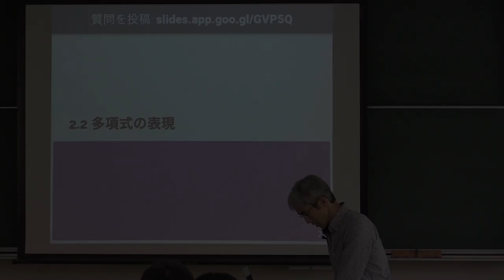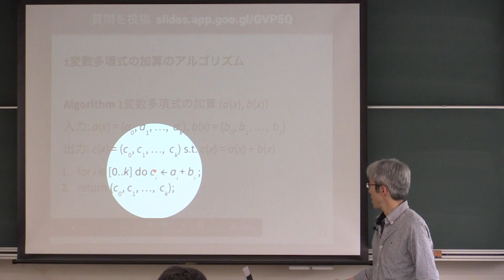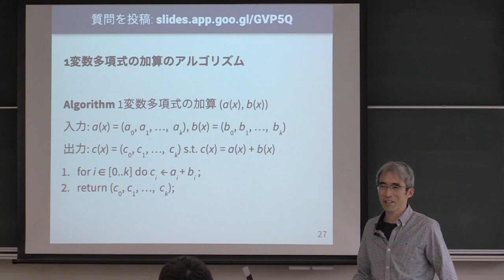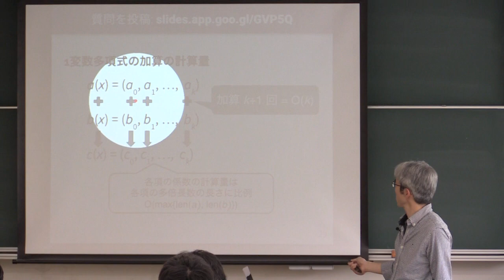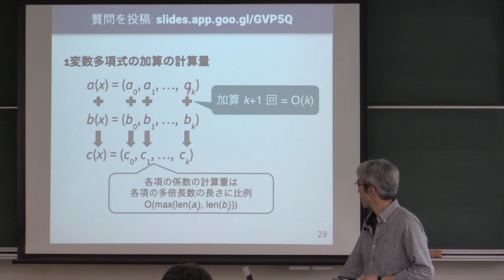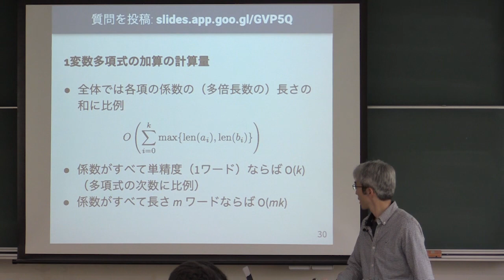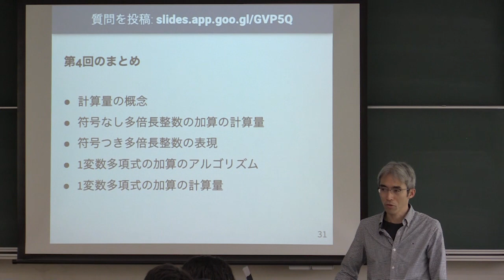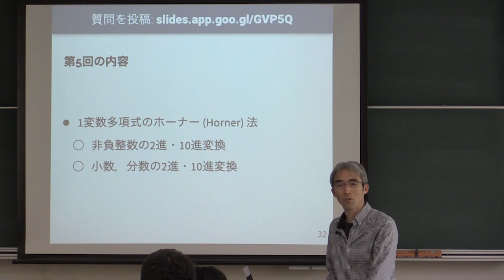計算機数学 I 2019 (4-3) 1変数多項式の加算: アルゴリズムと計算量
1変数多項式の加算: アルゴリズムと計算量．